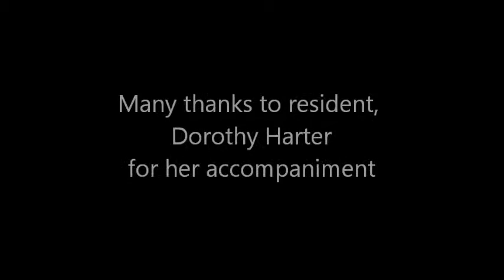You'll Never Walk Alone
Ann Harter, Soprano, "You'll Never Walk Alone" performance at Heartlands Retirement Community